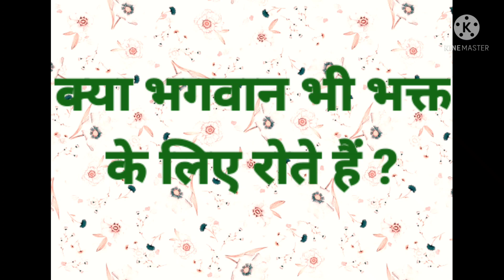भक्त भगवान के लिए रोता है तो क्या भगवान भी भक्त के लिए रोते हैं ?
ShabadManthan # Hindi